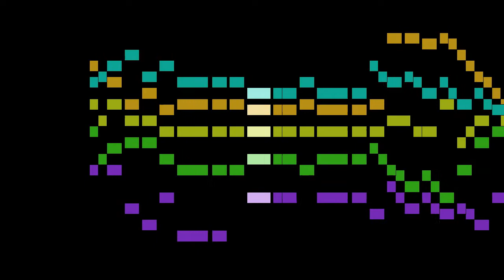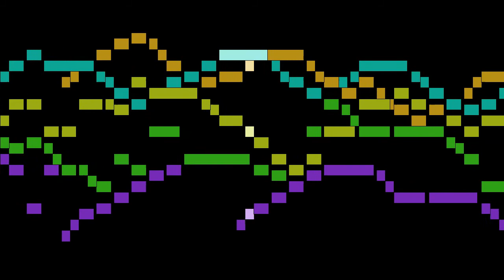Greaves - Come Away, Sweet Love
An animated score of "Come Away, Sweet Love", by Greaves.